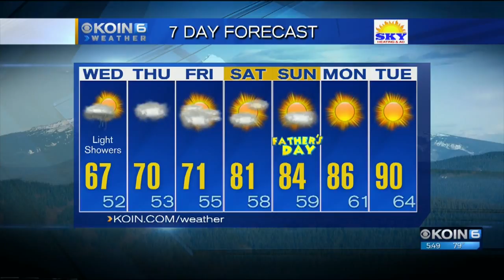5 p.m. Tuesday evening forecast KOIN 6 News June 12, 2018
Chief Meteorologist Natasha Stenbock has your Tuesday evening forecast.